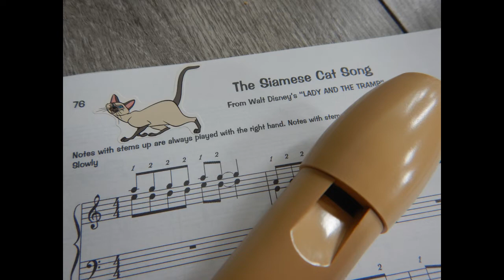"The Siamese Cat Song" from Disney's "Lady and the Tramp" (soprano recorder version)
"The Siamese Cat Song" from Disney's "Lady and the Tramp" played on my soprano recorder.

Soprano recorder:
Brand: Roessler
Bought in: 1995
Material: plastic

Sheet music:
"76 Disney Songs for the Harp" by Sylvia Woods, ISBN 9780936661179

Recorded with the Zoom ZDM-1 Podcast microphone.